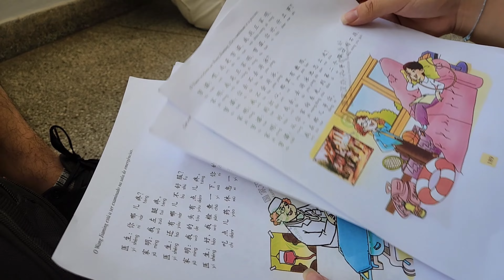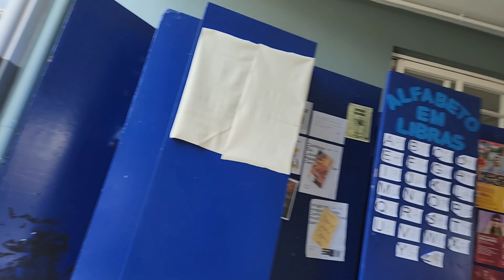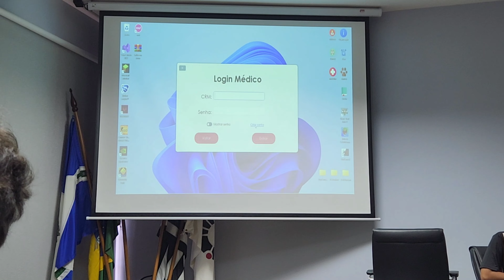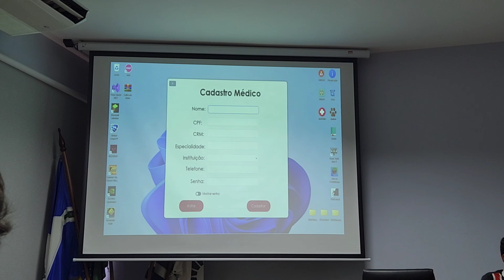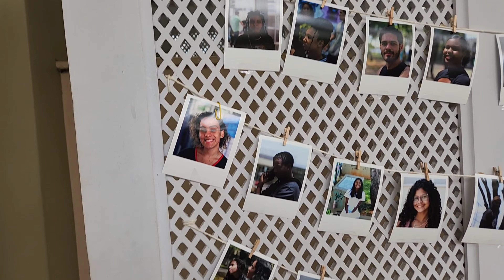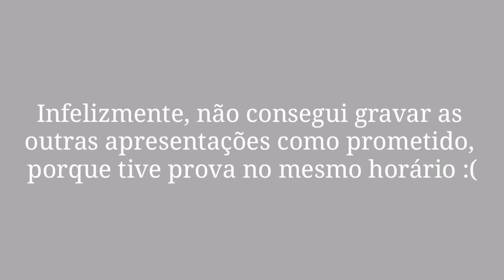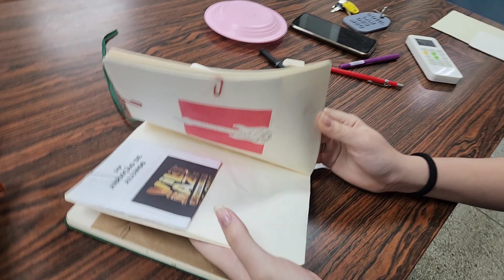(super)VLOG: "ÚLTIMA" SEMANA DE AULA | Clima de despedida na escola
Oioi gente!

Fim de ano chegando, e mais um ciclo prestes a se encerrar... Essa não era a última semana minha indo à escola, no entanto, o clima já estava de despedida.

Tentei incluir o máximo de pessoas nesse vídeo que fizeram parte do meu ano escolar no COTIL.

Edição: k_k